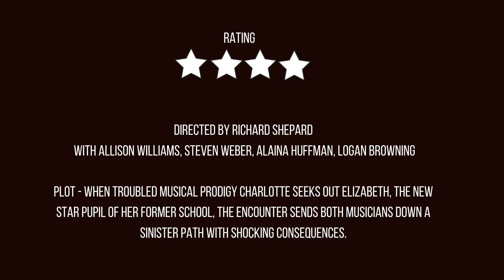The Perfection - Film Review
Directed by Richard Shepard
With Allison Williams, Steven Weber, Alaina Huffman, Logan Browning

Plot - When troubled musical prodigy Charlotte seeks out Elizabeth, the new star pupil of her former school, the encounter sends both musicians down a sinister path with shocking consequences.